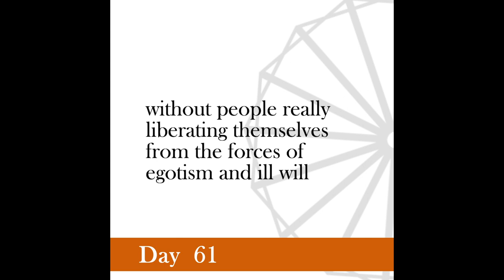Nonviolence Daily | Day 61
Independence must begin at the bottom.
 -Gandhi from July 28, 1946